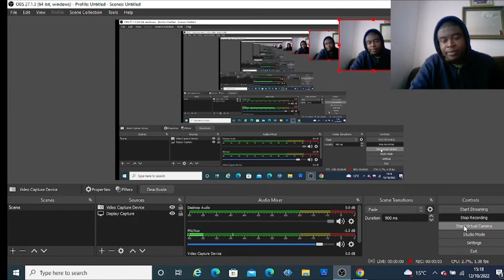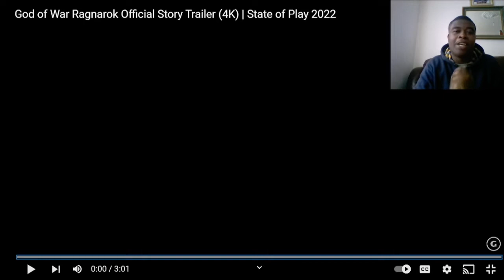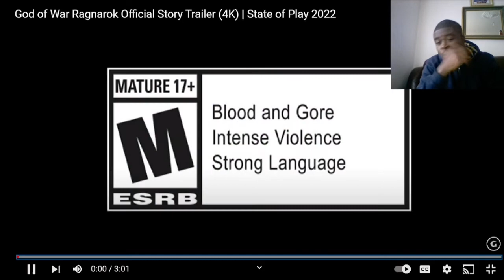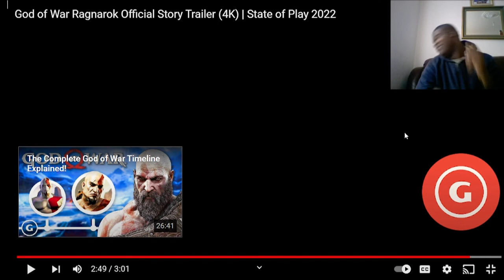God of war ragnarok it coming next month